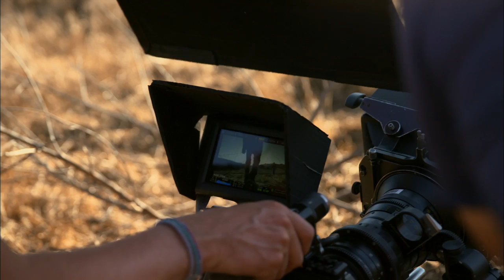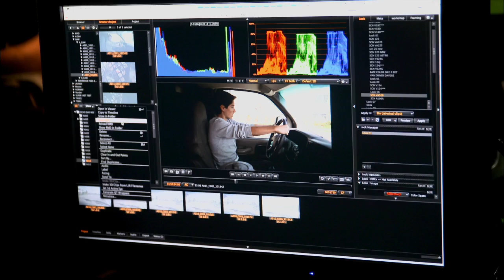Earth To Echo Movie Behind the Scenes - A Look On Set (2014) - Sci-Fi Adventure Movie HD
Tuck, Munch and Alex are a closely bonded trio of inseparable friends, but their time together is coming to an end. Their neighborhood is being destroyed by a highway construction project that is forcing their families to move away. But just two days before they must part ways, the boys find a cryptic signal has infected their phones. Convinced something bigger is going on and looking for one final adventure together, they set off to trace the messages to their source and discover something beyond their wildest imaginations: hiding in the darkness is a mysterious being, stranded on Earth, and wanted by the government. This launches the boys on an epic journey full of danger and wonder, one that will test the limits of their friendship and change all of their lives forever.